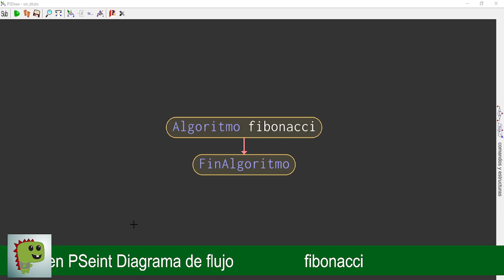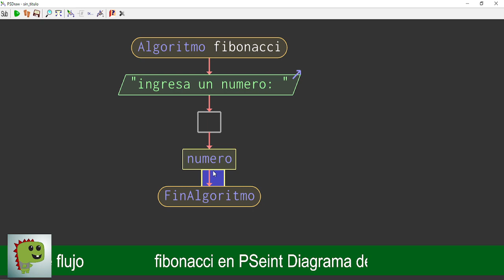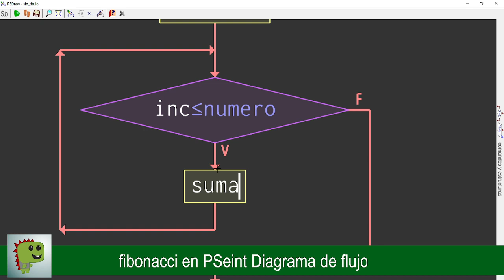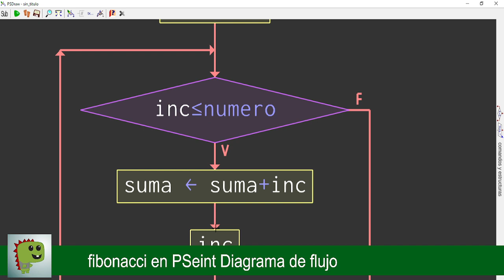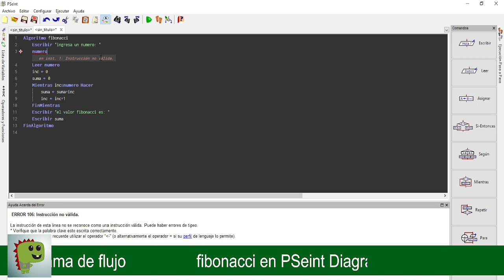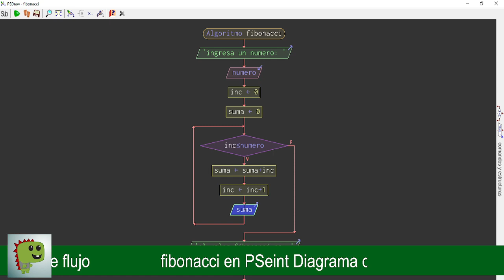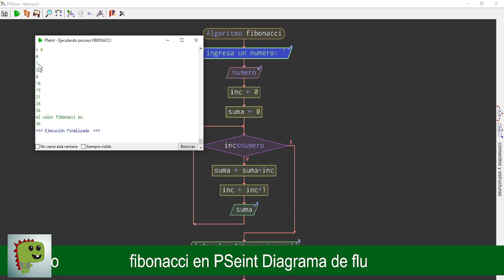Fibonacci en PSeint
diagrama de flujo fibonacci de un numero en PSeint